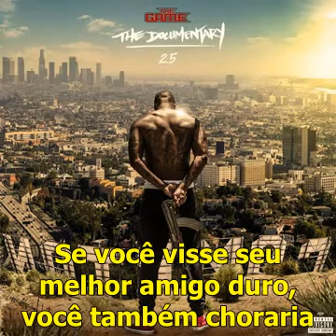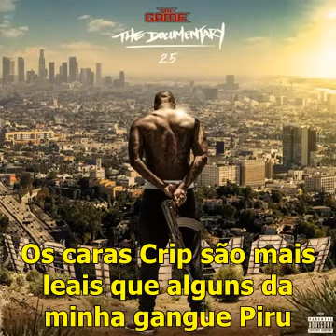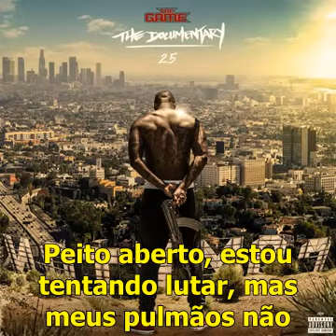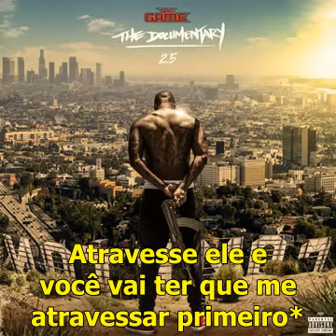The Game - From Adam ft. Lil Wayne [Legendado]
The Game é um dos grandes de Compton, grande rapper, apesar da polêmica ao redor dele, uma pena essa feature de Wayne não ter verso, mas o refrão ficou excelente mesmo assim, hahaha. . Abaixo explicações (*) da letra:

Dez anos depois*: Em 2005 Game lançava seu álbum de estréia e clássico instantâneo, The Documentary. Game está refletindo em como o tempo passa rápido e de como ele vem conseguindo sua longevidade no rap.

Me dê aquela Jameson e aquele suco de picles*: Jameson é uma marca de whisky famosa, o C é um produtor do time Cool & Dre que se chama Cool. Dá pra perceber pela voz que ele está meio alterado, não parece ser a primeira vez que ele bebe enquanto grava suas músicas.

Tenho algum problema na cabeça*: Uma espécie de confissão pela loucura de ter que beber para liberar toda dor e pensamentos que estão em sua mente.

Você ouviu o que eu disse, cara?*: Frogg parecia ser um mano próximo de Game, ele fez até uma música tributo à ele, “Till We Meet Again.”

Às vezes eu nem queria ser um Piru*: Eu entendo pouco desse assunto, mas entendo o Piru como uma ramificação dos Bloods que pra você que não tá entendendo nada, é uma gangue gigantesca que toma as ruas de vários territórios lá nos EUA, se eu tiver errado quanto a isso, comente aqui embaixo por favor.

Se eu te falasse, eu estaria flutuando com algum cimento nos pés*: Referência a uma forma sombria de gangsters matarem as pessoas antigamente, se colocava cimento nos pés da pessoa e jogavam no mar.

Fui baleado, passei por uma ou duas cirurgias*: The Game é um integrante da gangue muito orgulhoso, sempre exibe as cores da gangue, o vermelho em seus clipes e se sente um representante importante da gangue, mas por incrível que pareça, foi traído por membros de sua própria gangue e foi baleado, o Crip a que ele se refere parceiro é Snoop Dogg que chegou a comentar que é normal existir traíra na equipe, inclusive pelo menos no Rap, há uma relação boa quanto aos Crips e Bloods rappers, um deles é Nipsey Hussle que morreu até recentemente no momento que upo essa legenda e causa comoção até em membros da gangue rival, vale observar que Nipsey era Crip declarado.

Porque não sei se devo deixá-lo ou deixar o falcão falar*: Aqui é uma dúvida mortal que Game tem, será que deveria cuprimentar Suge Knight com respeito ou com possível desavença? Lembrar que deixar o falcão falar é abrir bala contra outra pessoa, The Game fica nessa dúvida quanto a Suge devido ao incidente misterioso com Pac.

Essa merda começou porque brigamos e ele não podia me ver*: Você consegue ver vídeo dessa briga, Game dá um pau no menor e nem é surpreendente porque Game sempre foi muito polêmico em toda sua carreira.

Noite fria, sou como o zelador do Wing Stop*: Wing Stop é um lugar que vende frango frito, Game se compara nessa situação a um zelador que trabalha neste local que geralmente tem de ir até o local sozinho para limpar, o que pode fazer dele uma pessoa vulnerável, Game também se sentiu assim nessa situação.

Quando eu o conheci, ele estava atrás de Suge*: Wack 100 é um mano que colou bastante tempo com Suge, mas depois o caminho de ambos se separa e Wack começa meio que uma treta com Suge.

Dei a ele dez mil, não conseguia nem terminar a *orra de sua sentença*: Wack é o empresário de Game e isso só acontece depois que Game dá um dinheiro pra ele se livrar da sentença de prisão, os dois se conhecem de uma maneira bizarra, Wack consegue o número dele com alguém, Game o chama até o estúdio e esse episódio acontece, Game detalha que Wack cita o trabalho de Game como muito importante para um possível reerguimento e por isso Game dá o dinheiro, desde então a relação só trouxe bons frutos para ambos.

Atravesse ele e você vai ter que me atravessar primeiro*: Os narizes vermelhos se referem a dosi pitbulls, todo mundo sabe o quão perigoso esse cachorro é, se você tentar atravessar o camiho de Wack, vai ter que atravessar o caminho de Game primeiro.

Eu fiz uma espécie de lista de próximas legendas para o resto do ano, pq eu sempre ficava naquela dúvida mortal de qual legendar, por isso quero reforçar aqui para que você faça pedidos no canal de músicas, sejam elas cristãs ou não. Dentro de um mês, aparecerá músicas "seculares" com mais frequência, mas não significa que parei de legendar as cristãs, até porque a maioria delas são exclusivas e possivelmente você não conferiria a legenda em nenhum outro canal, enfim... Se você leu até aqui é porque se interessa no canal de alguma maneira e eu meio que sinto que tenho que dar satisfação ao público principal que é essencialmente cristão.

Para mais legendas, continue acompanhando o canal! Legendas fresquinhas toda TERÇA E SÁBADO!